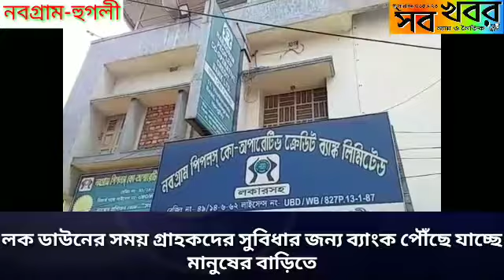অভিনব উদ্যোগঃ-নবগ্রাম পিপিলস্ কো অপারেটিভ ক্রেডিট ব্যাঙ্ক লিমিটেড।